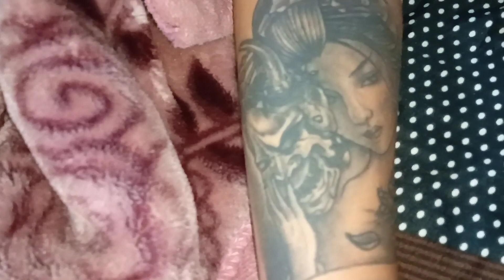Saboni mukhang bini tattoo o??😭🫁//tamoni bagwi thok dakha//